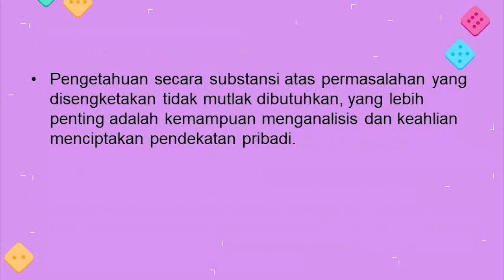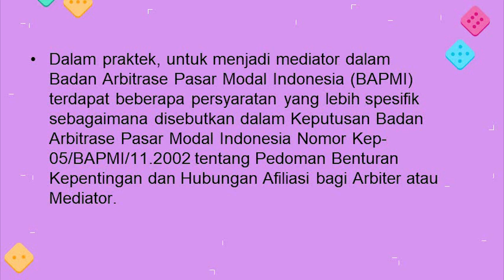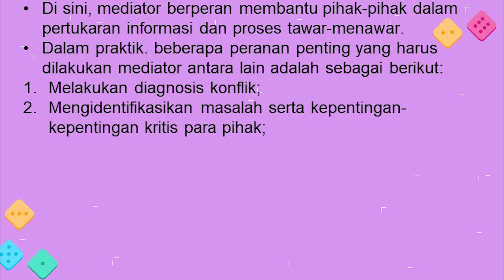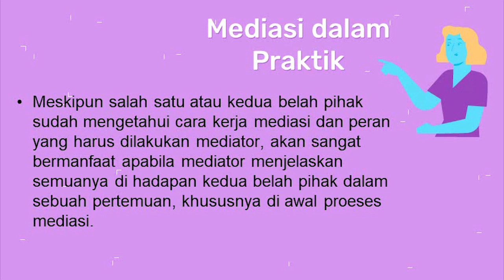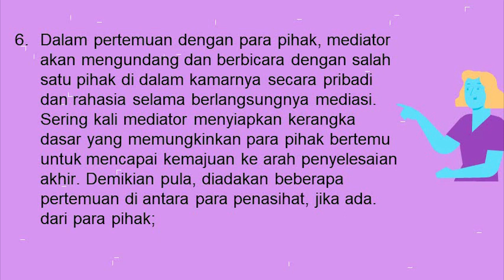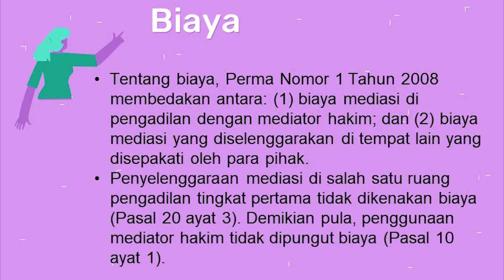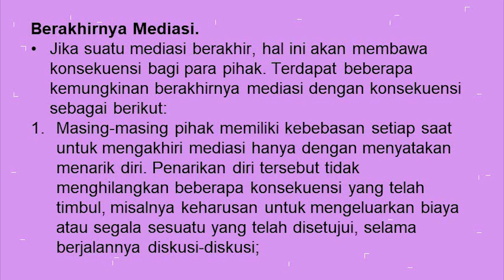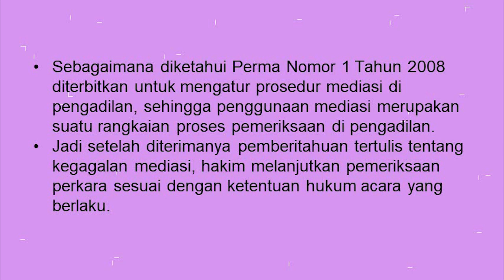Topik 09 Arbitrase Mediasi dan Negosiasi | Penetapan Mediasi Dalam Praktik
Mediator memiliki peran sangat menentukan bagi efektivitas proses penyelesaian sengketa, sehingga ia harus secara layak memenuhi kualifikasi tertentu. Kriteria mediator tidak diatur dalam Perma No 1/2008, tetapi diatur dalam ketentuan-ketentuan lain, misalnya PP No. 54/2000, BAPMI, dan lain-lain, yang menyangkut netralitas (tidak mempunyai kepentingan atas sengketa), kriteria umur, pengalaman, dan ketrampilan.
Di dalam praktik terdapat aktivitas khusus yang terkait dengan proses mediasi yang bersifat tetap, yaitu melakukan pemeriksaan sengketa, menjelaskan proses mediasi kepada para pihak, membantu pihak-pihak dalam pertukaran informasi dan tawar menawar, serta membantu mereka mendefinisikan dan mendraf perjanjian. Tentang biaya, penyelenggaraan mediasi di salah satu ruang pengadilan tingkat pertama dan penggunaan mediator hakim tidak dikenakan biaya. Jika para pihak memilih penyelenggaraan mediasi di tempat lain atau untuk kepentigan ahli, pembiayaan dibebankan kepada para pihak berdasarkan kesepakatan. Berakhirnya mediasi akan membawa konsekuensi bagi para pihak. Jika mediasi berhasil maka para pihak menanda-tangani suatu dokumen yang menguraikan beberapa persyaratan penyelesaian sengketa. Jika mediasi tidak berhasil, para pihak tetap memegang semua hak mereka sebagaimana pada saat mereka masuk ke mediasi, tanpa berkurang atau terpengaruh sedikit pun. Dalam hal mediasi berhasil atau gagal, para pihak tetap mengeluarkan biaya atau segala sesuatu yang telah disetujui, selama berjalannya diskusi-diskusi.

Sukses selalu!